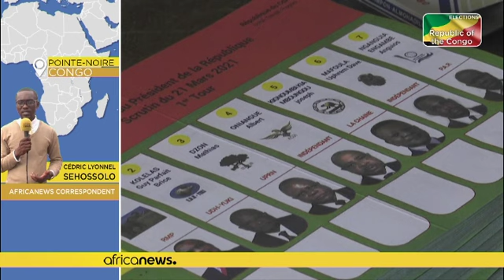Les Congolais attendent les résultats de la présidentielle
Les électeurs appelé à élire dimanche leur prochain président. Outre le sortant Denis Sassou Nguesso, six autres candidats sont en lice.